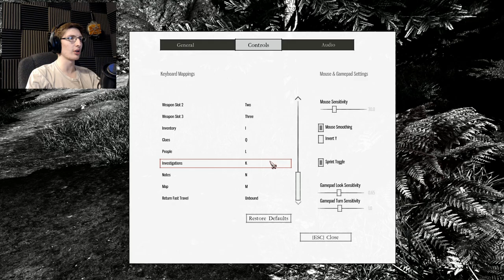BLACK AND WHITE AWESOMENESS - Betrayer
This game is fantastic. How did I miss it for so long??